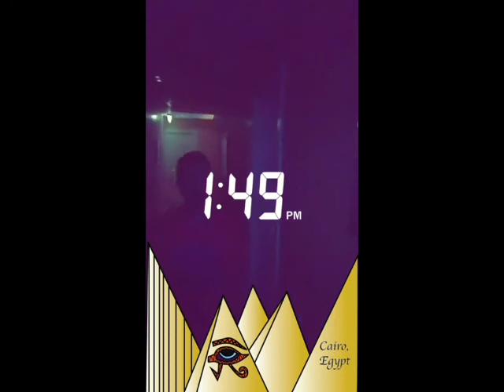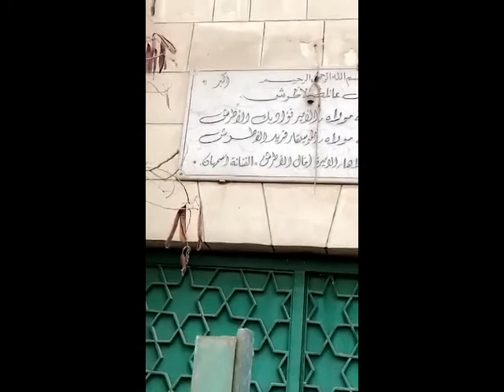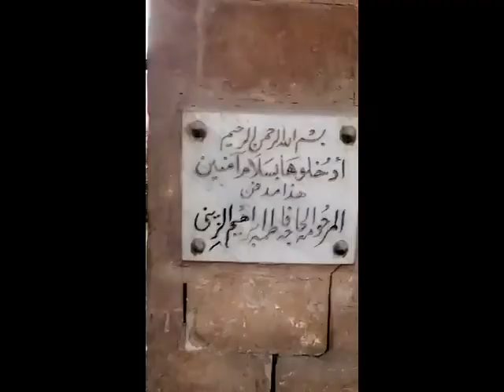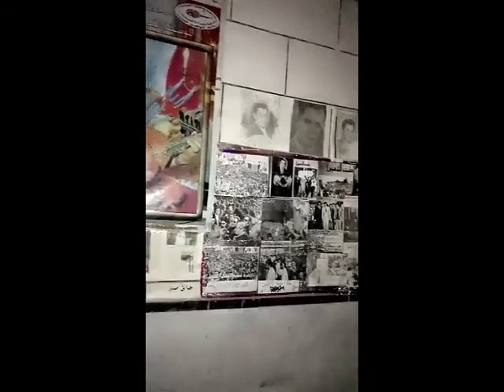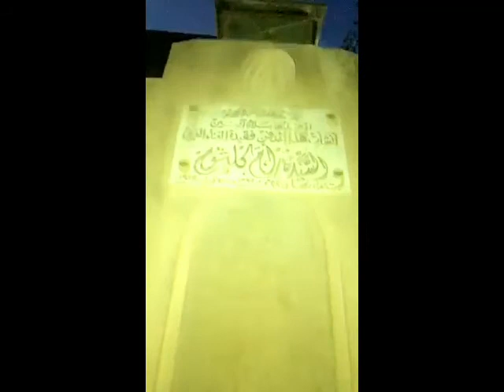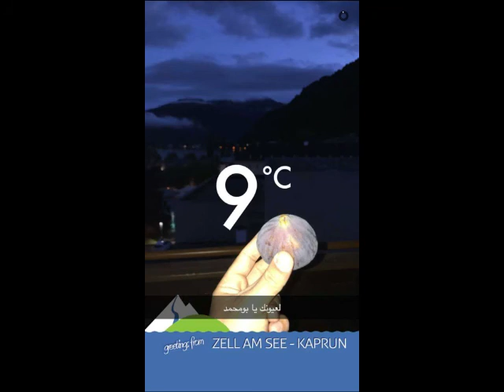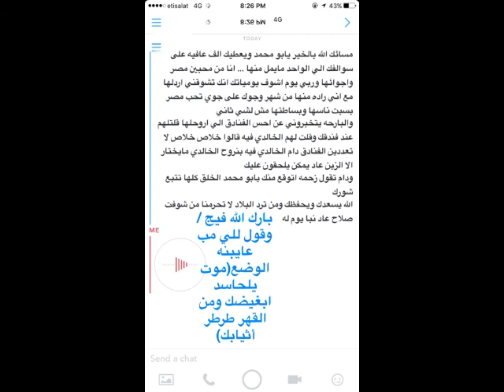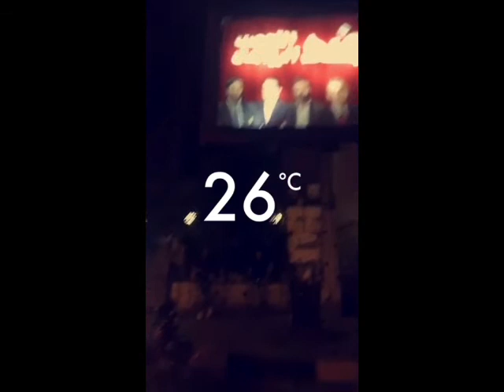خالد الخالدي-زيارة قبر ام مكلثوم